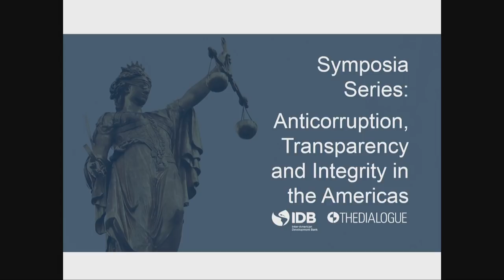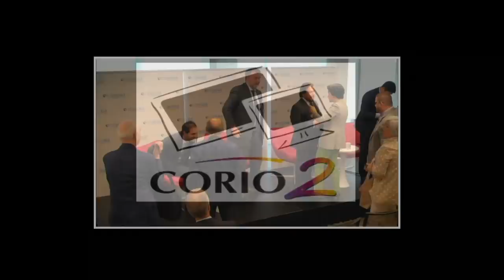Mandates for Change: Anticorruption and Latin America’s New Leaders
Event Cover Photo: pixel2013 / Needpix.com

Check out our event summary for "Mandates for Change: Anticorruption and Latin America’s New Leaders"

Across Latin America, a new generation of leaders has ridden into office on a wave of citizen frustration with entrenched government corruption. The leaders’ central campaign promises were rooting out graft and increasing transparency: now, as they assume their mandates, they face the challenge of making those promises a reality. From Mexico all the way down to Paraguay, how can Latin American governments deliver on their anticorruption commitments? What specific policies are new governments in the region advancing? And how should we measure their success?

To analyze these questions, the Inter-American Dialogue and the Inter-American Development Bank are pleased to host “Mandates for Change: Anticorruption and Latin America’s New Leaders” This is the third event in an IDB/Dialogue symposia series that convenes leading anticorruption, transparency, and integrity experts to identify targeted solutions to these issues in Latin America and the Caribbean.

Follow this event on Twitter at MandatesforChange and @The_Dialogue.

OPENING REMARKS:
DR. LEA GIMENEZ
Division Chief, Innovation in Citizen Services, Inter-American Development Bank (@lea_g_d)

SPEAKERS:
BENINGO LÓPEZ
Minister of Finance, Paraguay (@BMLopezB)

FÉLIX ULLOA
Vice President-elect, El Salvador (@fulloa51)

WAGNER DE CAMPOS ROSÁRIO
Minister of Transparency (Controladoria-Geral da União), Brazil

MODERATOR:
MICHAEL CAMILLERI
Director, Peter D. Bell Rule of Law Program, Inter-American Dialogue (@camillerimj)